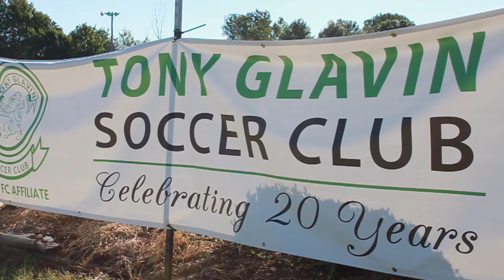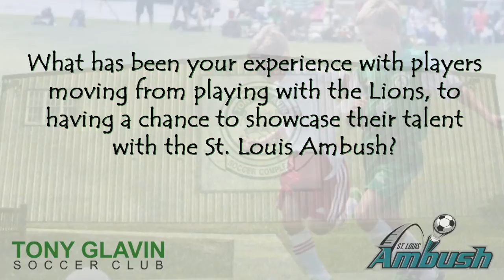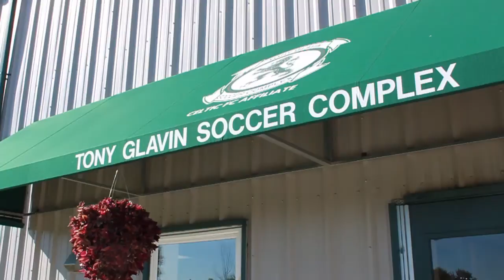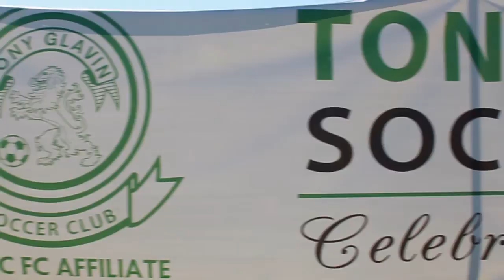Tony Glavin Soccer Club | St. Louis Ambush Partner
The St. Louis Ambush developed the Club Partner program to work with area youth soccer clubs.

This video highlights our Club Partner: Tony Glavin Soccer Club